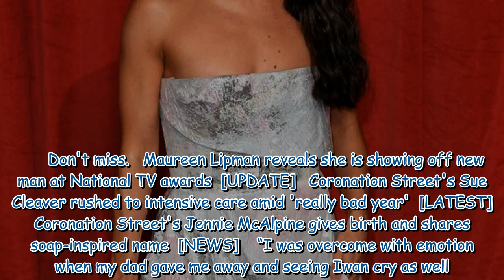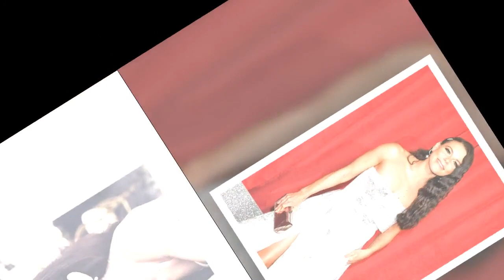Coronation Street's Faye Brookes reduced to tears in 'fairytale' wedding